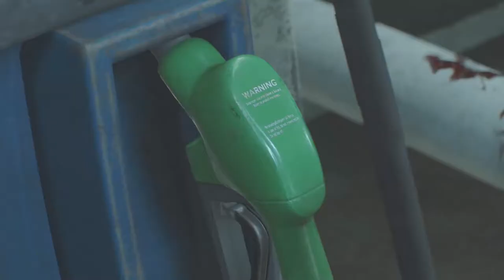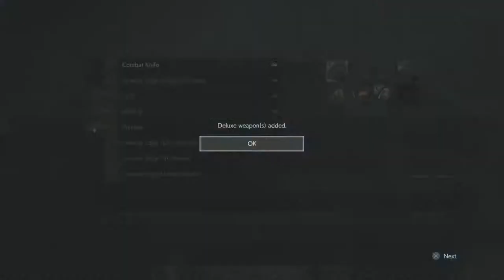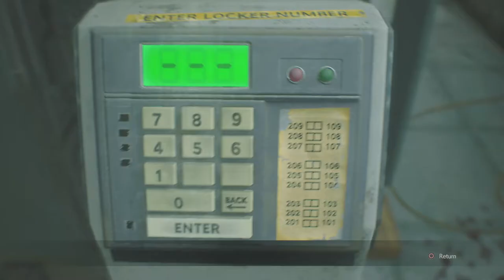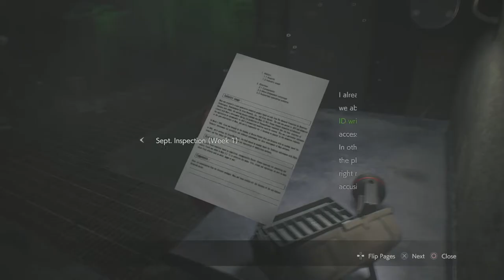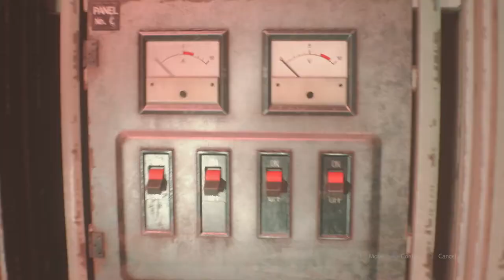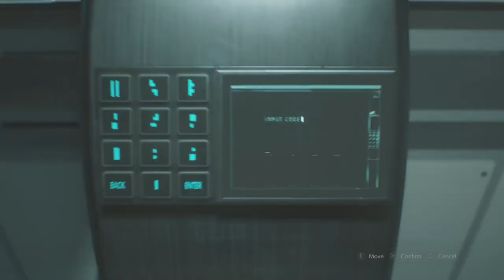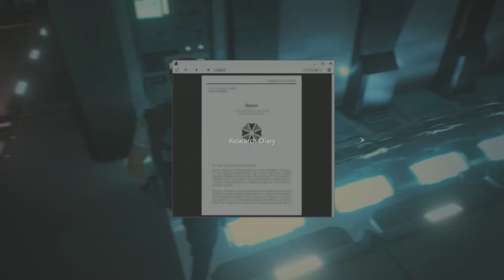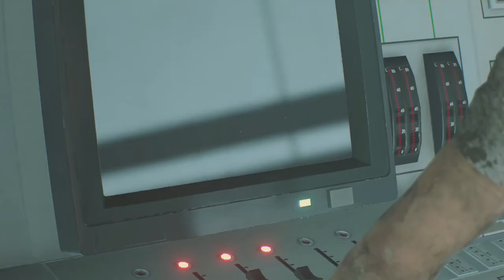Resident Evil 2 (Remake) - Full Unedited Playthrough (Leon Kennedy 2nd Run)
RE2 Remake - Leon Kennedy Walkthough/Playthrough
50:32 William Birkin boss fight
56:21 Ada Wong (cutscene)
1:51:18 Aligator Boss Fight
1:55:12 Ada Wong gameplay
2:41:40 William Birkin Boss Fight (2nd Form)
3:25:14 William Birkin Boss fight (3rd Form)
3:42:35 Tyrant Mr. X Boss Fight
3:48:10 William Birkin Boss Fight (Final Form)